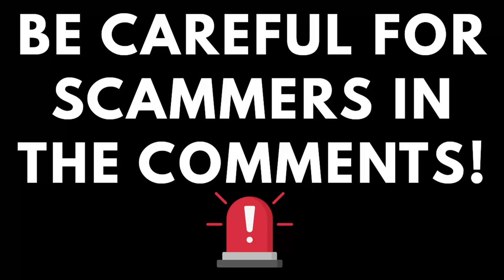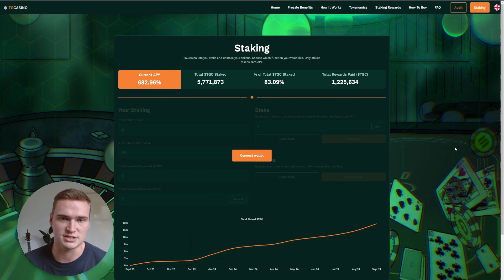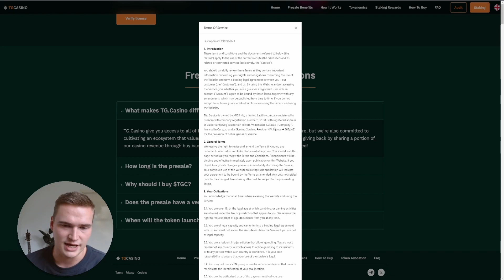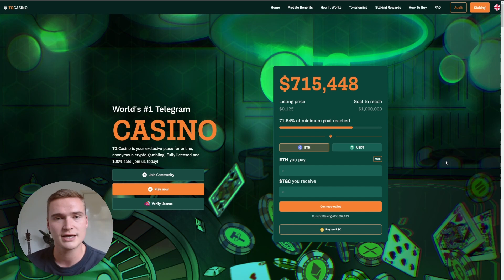NEW PROFITABLE PRESALE🔥 (Almost Sold Out) | TG Casino TGC Presale Review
Social links!